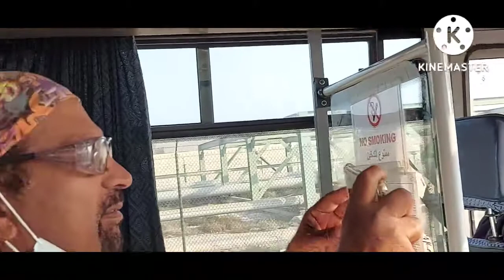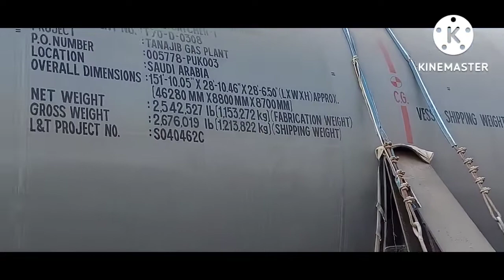time to work